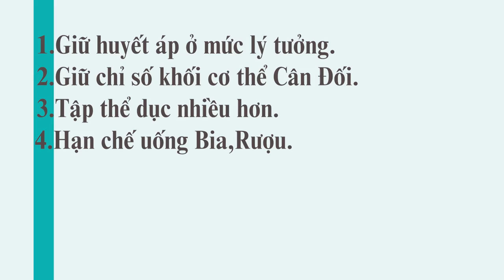An Cung Ngưu Hoàng Hoàn Hàn Quốc KwangDong và 7 Cách Điều Trị Đột Quỵ Hiệu Quả nhất | KoreaShop24h